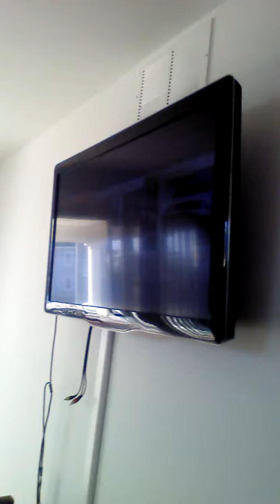Danny kurpiwski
Moose